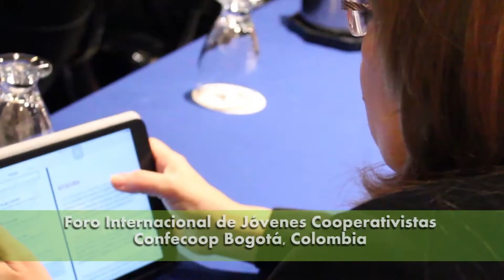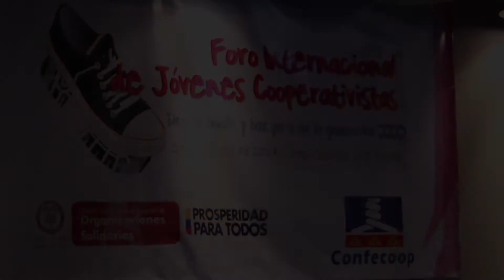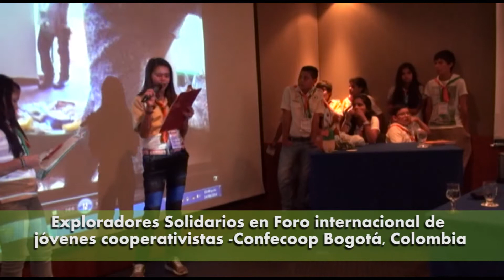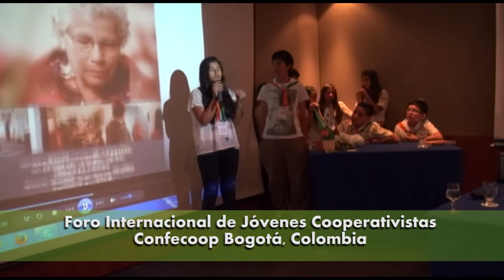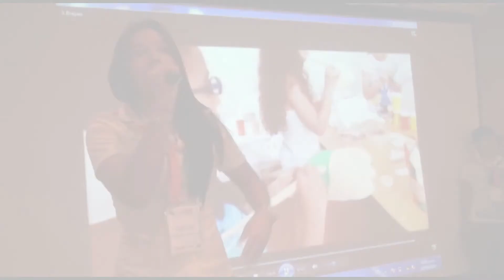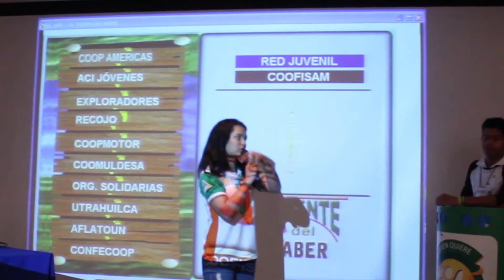Foro Internacional de Jóvenes cooperativistas Confecoop.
Los exploradores solidarios de la Fundación Coomuldesa participaron en el Foro internacional de Jovenes realizado por Confecoop en la ciudad de Bogotá. El cooperativismo es un estilo de vida para muchos jóvenes que sueñan con un mundo mejor.